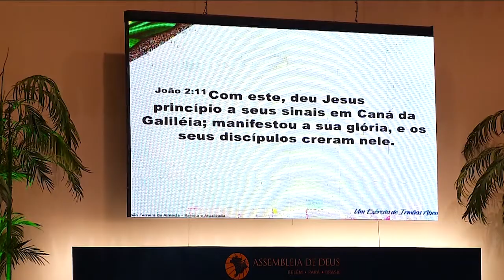PR ELIAS GOMES O EXTRAORDINÁRIO PODER DE JESUS 37 55